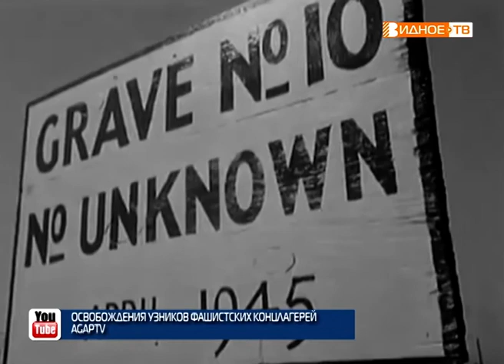"Непокорённым" - открытие монумента, посвящённого несовершеннолетним узникам концлагерей